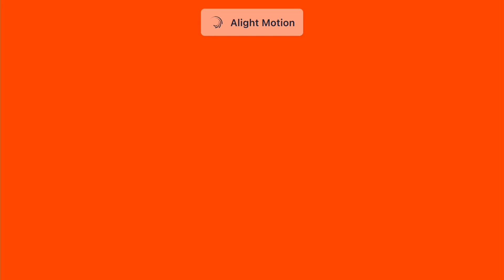Don't Let Your Kids Watch It In O Major